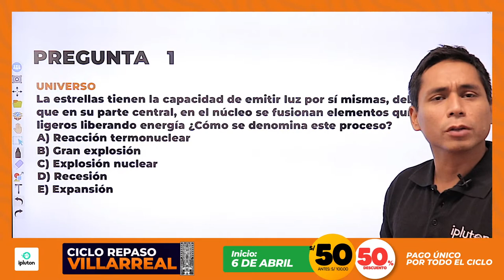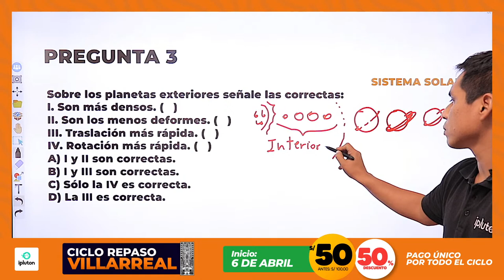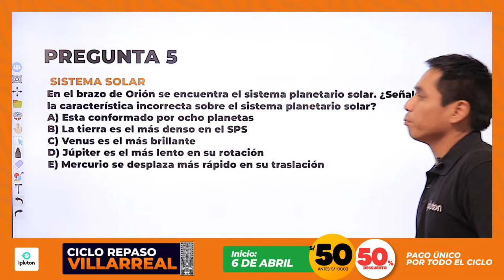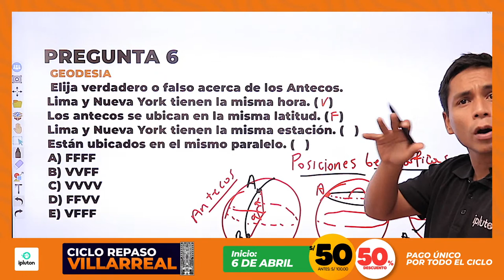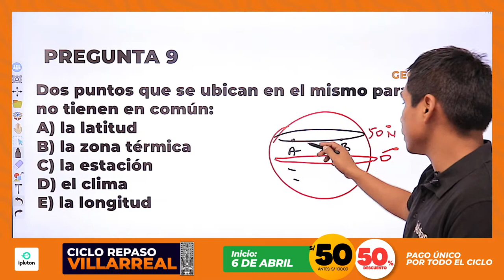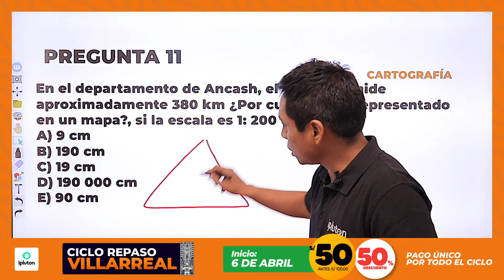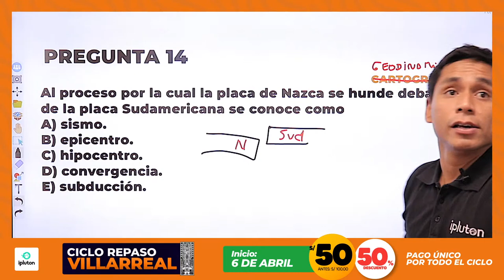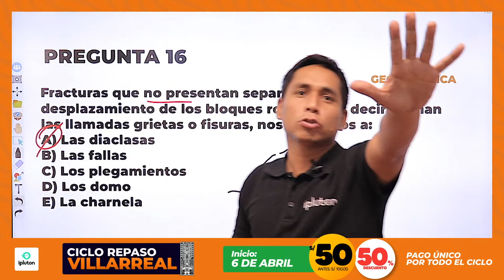Repaso Geografía | Admisión / UNIVERSIDAD NACIONAL FEDERICO VILLARREAL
En esta oportunidad nuestro profesor Cesar Padilla,  nos dará un repaso Federico Villareal, para el curso de Geografía.

¿Quieres tener una preparación completa para el examen de admisión UNFV? 🤔
𝗘𝘀𝗰𝗿𝗶𝗯𝗲 𝗮 𝗻𝘂𝗲𝘀𝘁𝗿𝗼𝘀 𝗮𝘀𝗲𝘀𝗼𝗿𝗲𝘀 𝘆 𝗮𝘀𝗲𝗴𝘂𝗿𝗮 𝘁𝘂 𝗶𝗻𝗴𝗿𝗲𝘀𝗼 𝗔𝗛𝗢𝗥𝗔:

🏆 ¿𝗟𝗶𝘀𝘁𝗼 𝗽𝗮𝗿𝗮 𝗽𝗼𝘀𝘁𝘂𝗹𝗮𝗿?